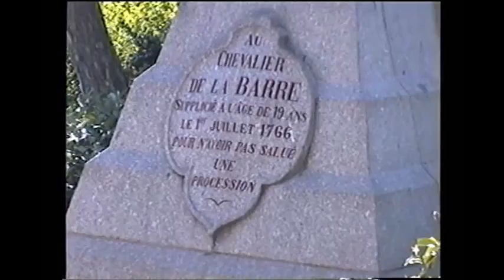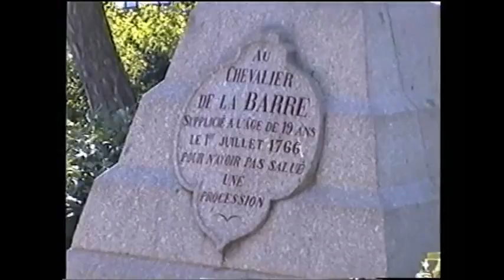EUROPA e ÁFRICA 2001 – PARTE 50 – PARIS – Place du Tertre. Sacré Coeur. FIM.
Francisco Souto Neto e Rubens Faria Gonçalves vão à Place de Tertre e a Sacré-Coeur. FIM DA VIAGEM.